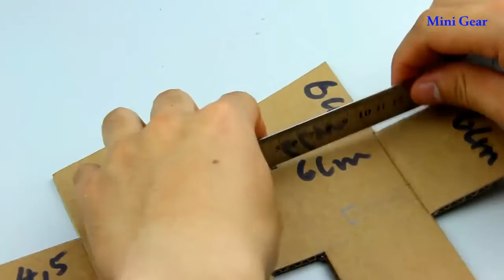1 How to Make a Generator at Home Easy YouTube1